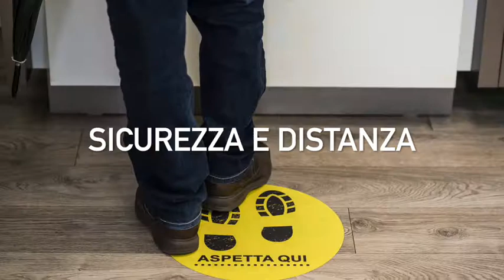Ripartire in sicurezza si può!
Ripartire in sicurezza si può: guarda tutte le misure adottate all'interno della concessionaria! Di noi, tipuoifidare.